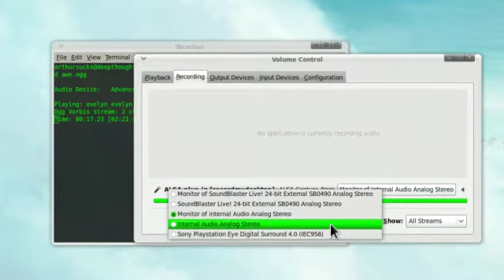Recording your Desktop via Pulse Audio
Once in a while you want to record the sound that you hear versus the sound from your microphone.  Pavucontrol can help!